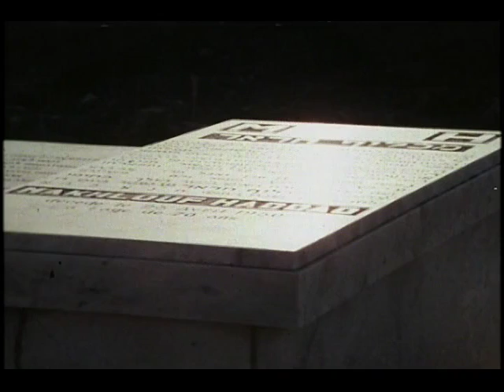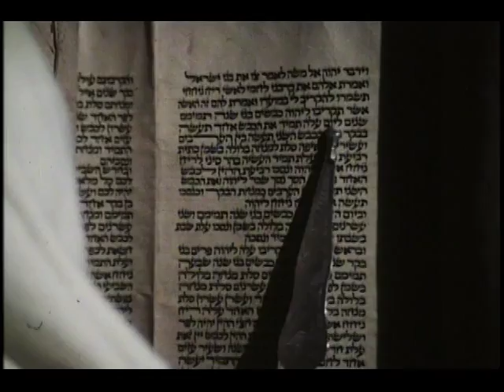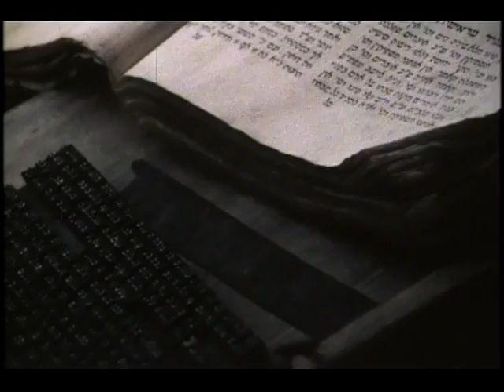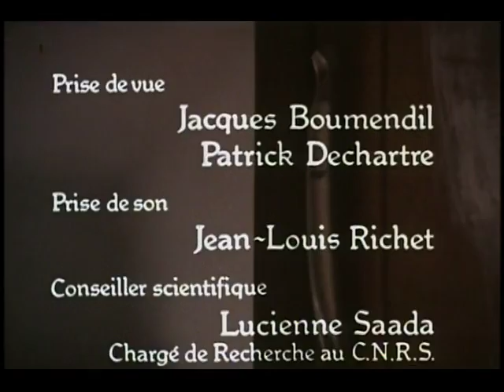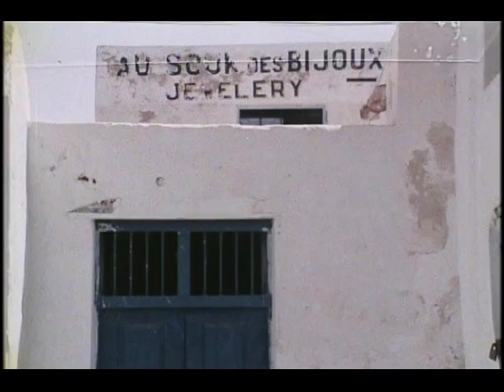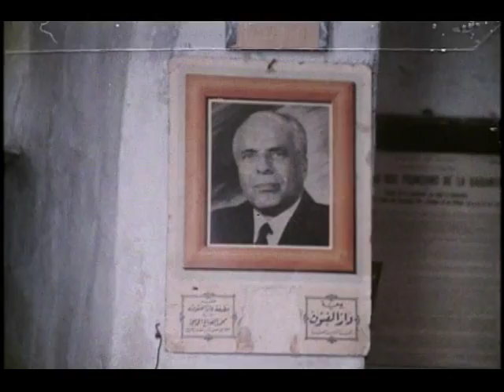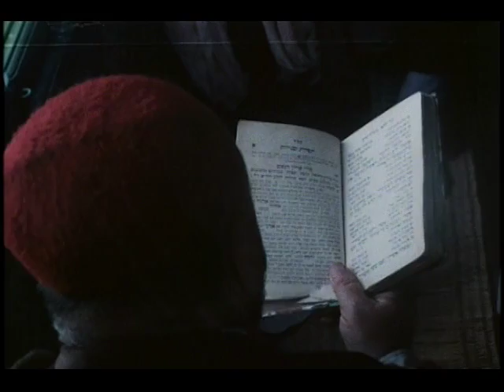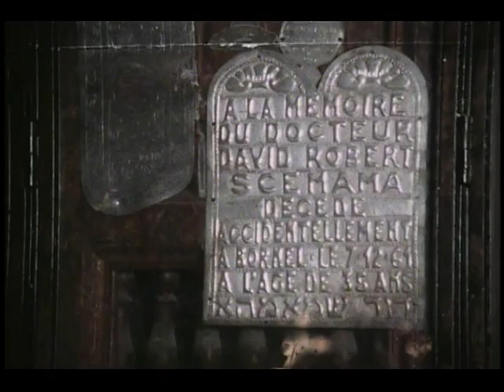The Jews of Djerba (1980)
A Documentary about the Jews of Djerba